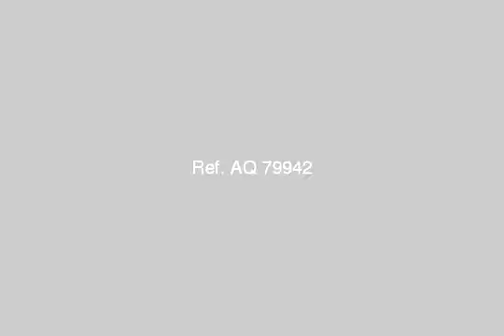Apartment For Sale In El Mohandesen Cairo - mlseg.com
Apartment For Sale In El Mohandesen Cairo للبيع شقة هاى لوكس بشارع جامعة الدول العربية الرئيسى مساحة 480 م دور كامل بأسانسير خاص موقع متميز جدا ريسبشن 170 م مكونة من 5 غرف منهم غرفة ماستر + غرفة مكتب بالحمام + ليفينج + 4 حمام + مطبخ و 8 تكييفات وجاكوزى وبها 2 عداد كهرباء و2 بلكونة على الشارع الرئيسى ارضيات باركيه مسمار ارو والغرف جرانيت ورخام ومسجلة شهر عقارى المطلوب جنيه قابلة للتفاوض للاستعلام محمد رفعت - الجيزة - المهندسين - شارع جامعة الدول العربية - Egypt Real Estate | Greater Cairo | El Mohandesen | Apartment For Sale